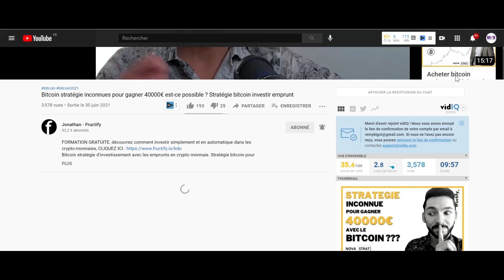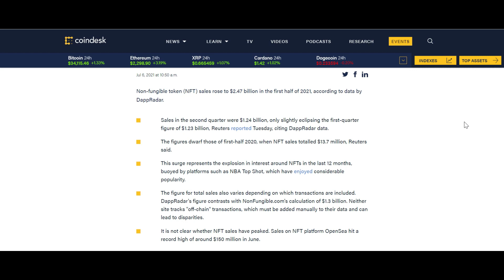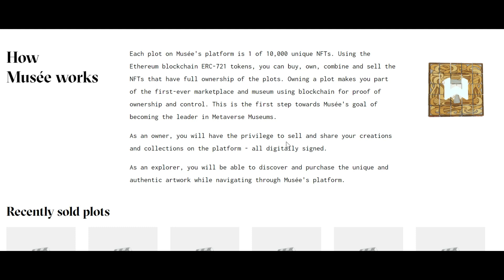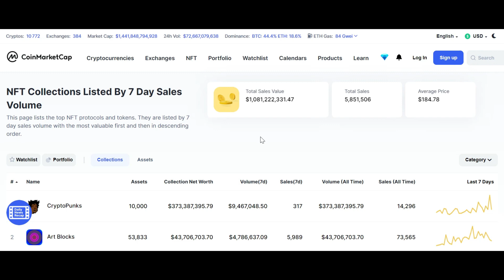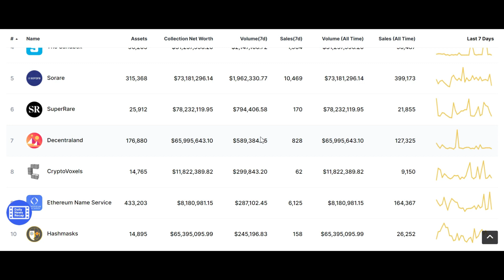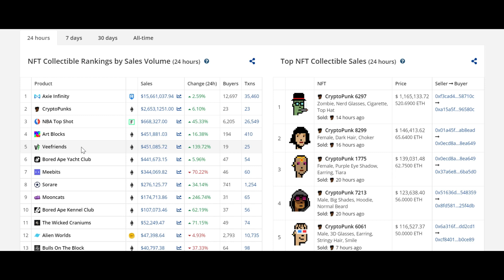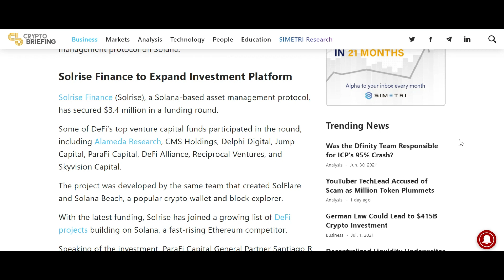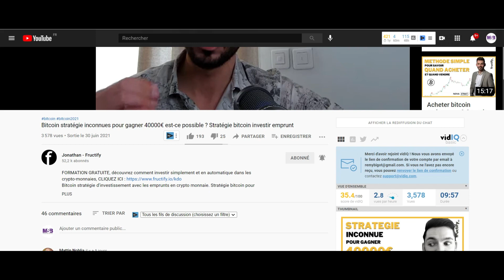DANGER : Les NFT vont-ils s'effondrer et emmener les cryptos et le Bitcoin avec eux ?!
FORMATION OFFERTE, découvrez comment investir simplement et en automatique dans les crypto-monnaies, CLIQUEZ

Imaginez si les NFT détruisaient le Bitcoin et les cryptos ?